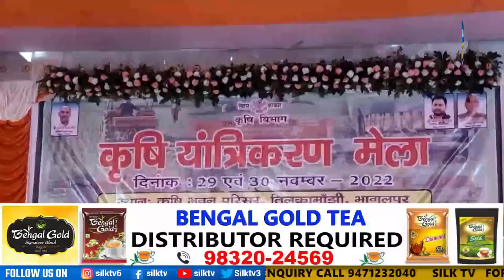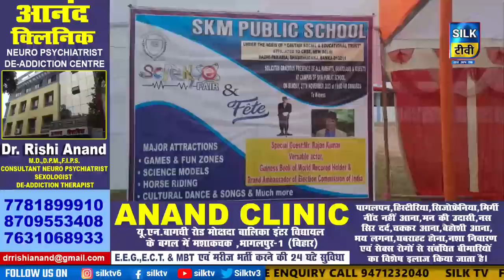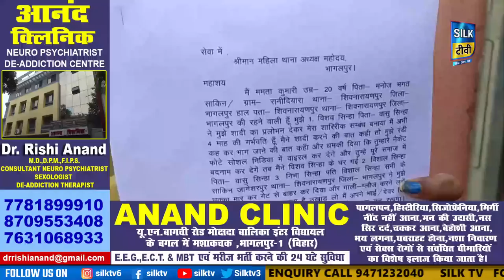SILK TV- जिले की खबरें एक साथ || 29 NOVEMBER 2022